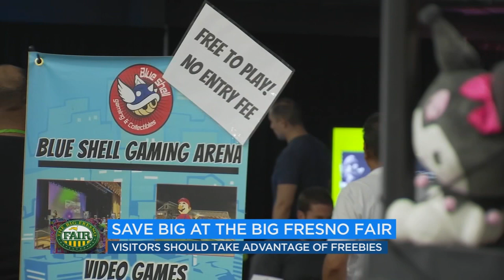Ways to save money at this year's Big Fresno Fair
If you are headed to the Big Fresno Fair and you don't want to break your wallet, don't worry! Here at ABC30, we took on the hard research to find all the deals and steals this year.